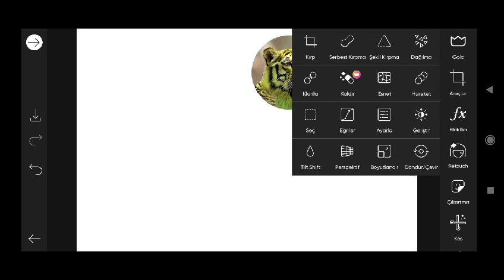Trending HDR video | A Screen Of Pure Pink sdc editing cc | Background | Bp Backdrop A380F #333